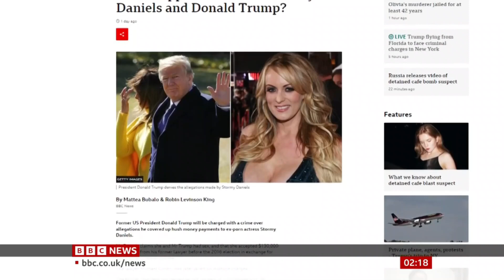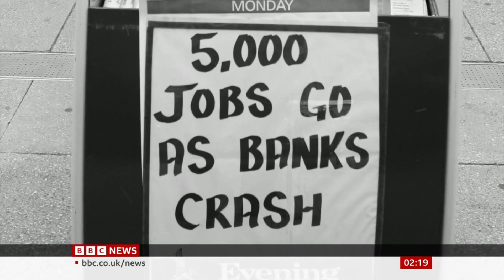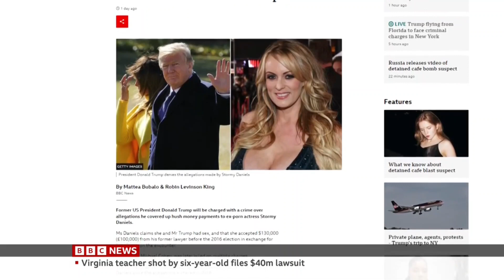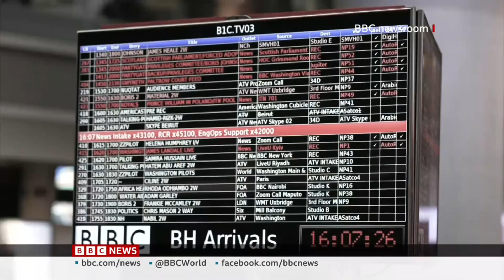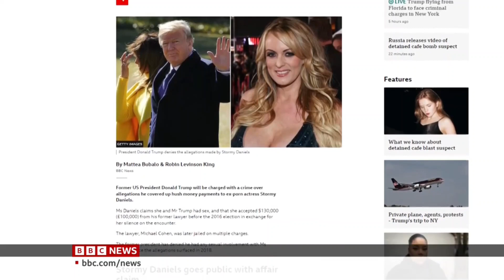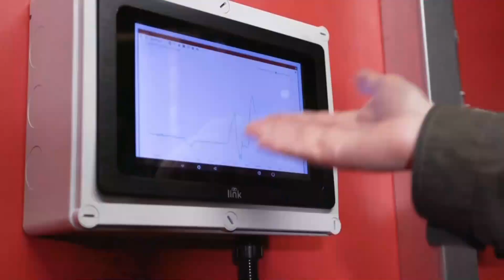BBC News merger (with Sumi Somaskanda) from Washington 01,02,03GMT - 4 April 2023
(Intro - Break - Outro)
BBC News with Sumi Somaskanda from Washington on BBC News (World and UK) 4 April 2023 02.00 , 03.00 , 04.00BST / 01.00 , 02.00 , 03.00GMT